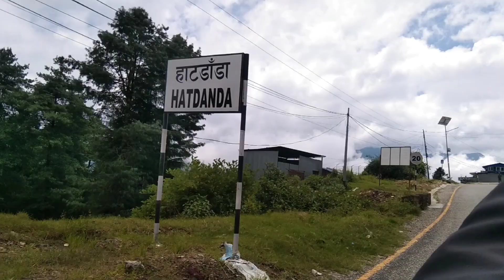Jiri Dolakha !! Adit Sunuwar!!